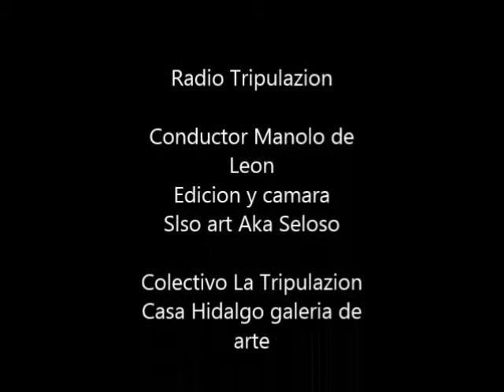Radio Tripulazion Capitulo 5 Entrevista Voces en aerosol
Radio Tripulazion les trae el quinto capitulo,  en esta ocasión entrevista a Voces en aerosol  por Manolo de León , slso art en cámara y edicion